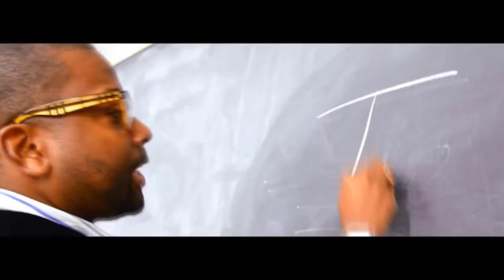Sean Armstrong (Reel)